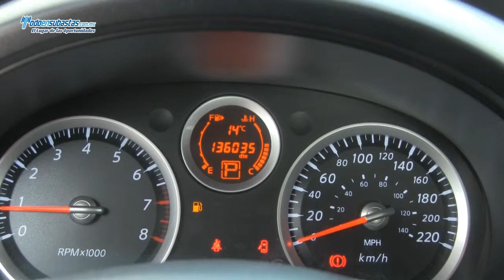Nissan / Sentra Emotion CVT A/A E/E B/A CD Rines de Aluminio / 2010